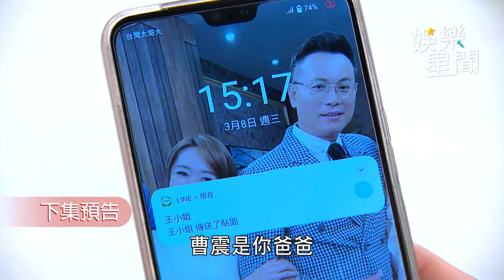一家團圓／曹鳳為了救活曹震 竟犧牲雅芳偷摘腎｜娛樂星聞